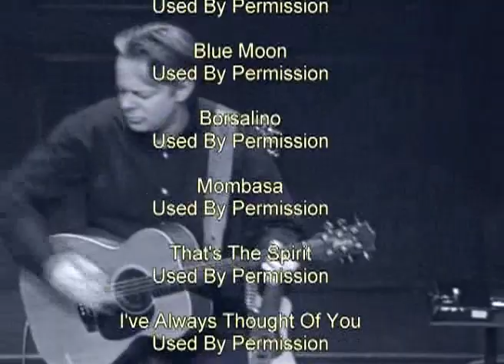Tommy Emmanuel - Live At Sheldon Concert Hall 2001